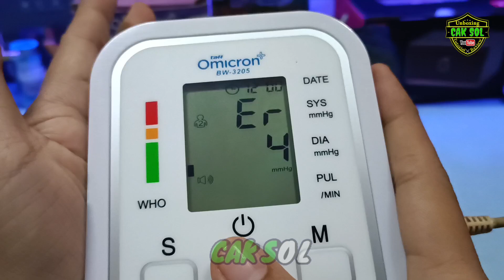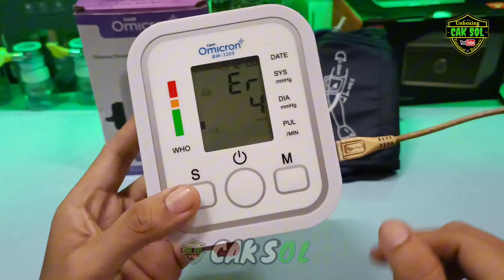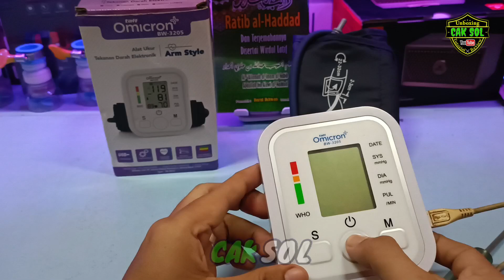Alat Ukur Tekanan Darah Err - 4 | Apa Ya Penyebabnya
Di video kali saya akan membongkar alat ukur tekanan darah, karena ada kendala Error 4 / Err 4, yang dimana alatnya tidak memompa angin, sehingga terjadi error, indikasi kerusakan mungkin ada di dinamonya, dari pada penasaran, langsung saya bongkar, setelah saya bongkar ada salah satu selang yang kendor, kemudian saya rapatkan, kemudian saya tes, masih error juga, tp ada peningkan pompanya agak bekerja lebih maksimal, setelah saya cek, kemungkinan besar dinamonya yang sudah lemah, dan disinj saya tidak memiliki dinamo cadangan untuk mengujinya, maka alat ukur tekanan darah elektroniknya saya rakit kembali, untuk perbaikannya nunggu dinamo penggantinya datang, jadi di video ini hanya untuk membongkar dan meneliti dan mengecek selang di sekitaran pompanya, jadi ini bukan video tentang perbaikan, tapi video tentang membongkar dan melihat isi dalamnya alat ukur tekanan darah elektronik saja.